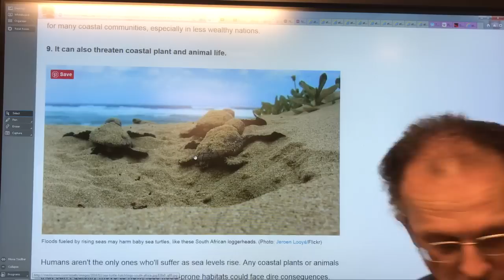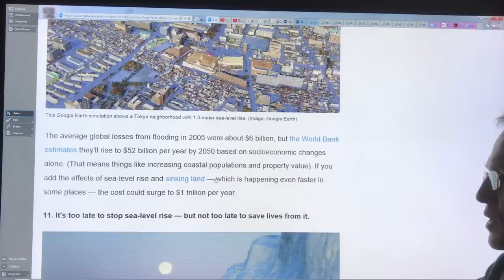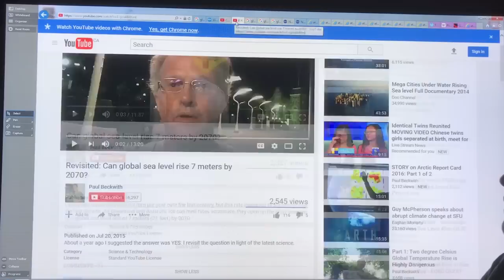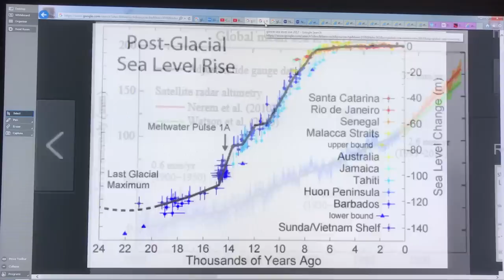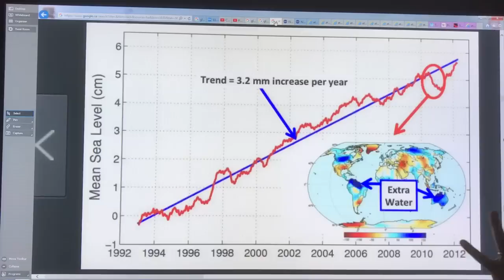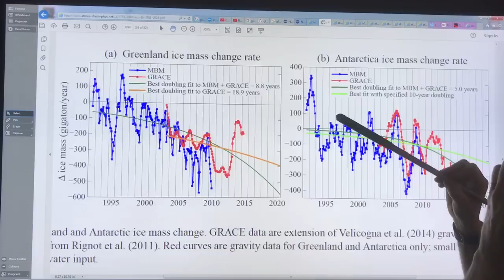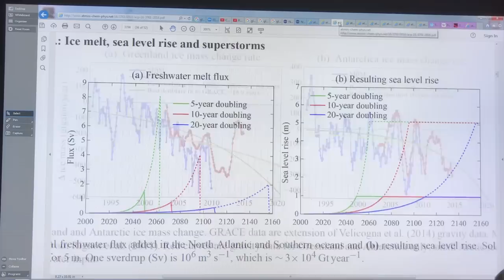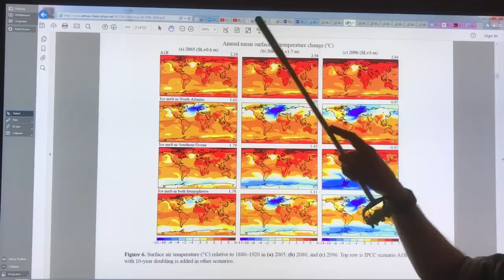Global Sea-Level is Rising Faster and Faster: Part 2 of 4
In these videos I discuss new science and impacts of quickly increasing global sea levels. This is not a problem for 2100, but for NOW.

Within the next few decades, we can expect to experience large upward lurches in sea level, with resulting increases in frequencies, severities and durations of coastal flooding events around the planet. Damage to coastline infrastructure will severely stress economies, and cause mass migrations to higher ground.

Global sea-level rise of 5 feet to 10 feet (1.5 to 3 meters) by 2050 are very possible; even likely.